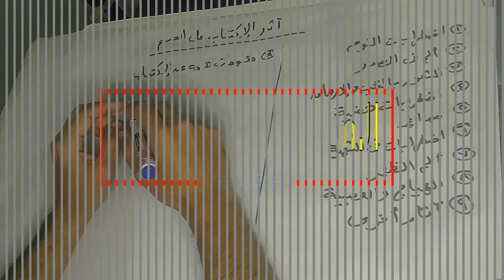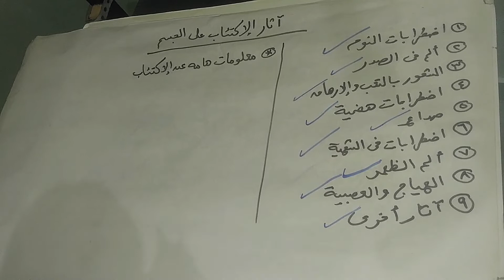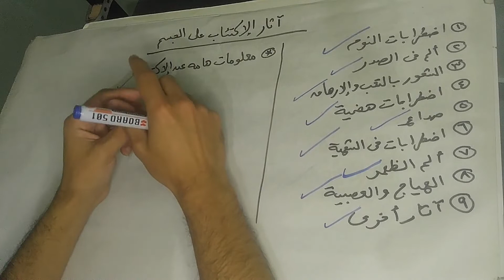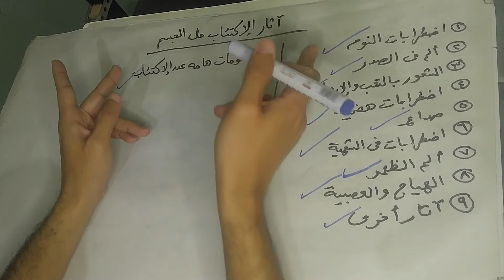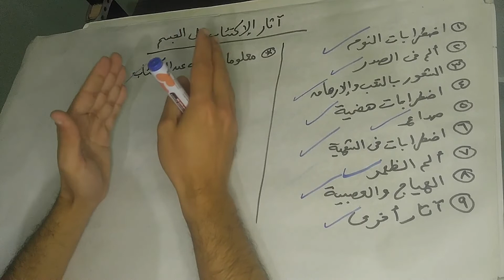آثار الإكتئاب المدمرة على الجسم | كيف يمكن السيطرة عليها وعلاجها ؟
فى هذا الفيديو تحدثنا عن آثار الإكتئاب على الجسم وما يمكن أن يحدثه الإكتئاب من أضرار للجسم حيث يؤدي الى عدد من الإضطرابات فى النوم والشعور بألم فى الصدر واضطرابات هضمية وكثرة الشكوى من أوجاع الجسم بالإضافة الى بعض الإضطرابات العصبية والنفسية التى تؤثر على الجسم ويجب علاج الإكتئاب كمرض نفسى كما يجب علاج الأعراض الجسدية التى تظهر